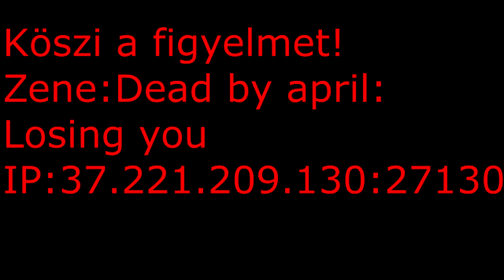CS 1.6 -|HUNGARY|-[3] Zombie Plague. Befejező videó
Köszönöm hogy itt voltatok velem.
Zene:Dead by april-losing you